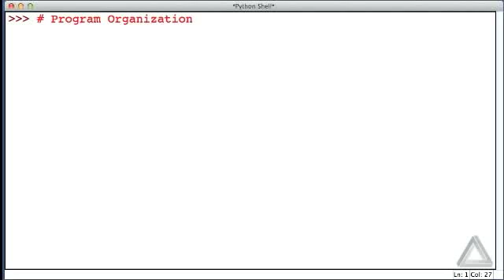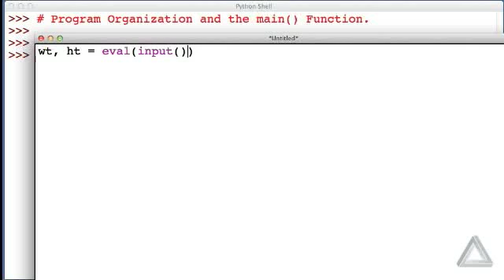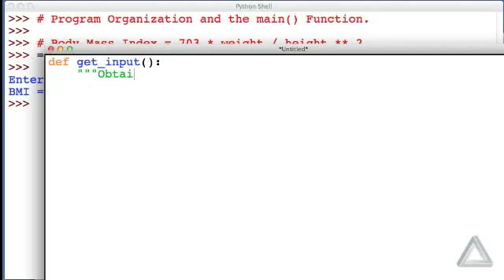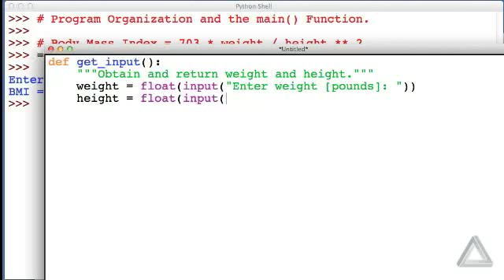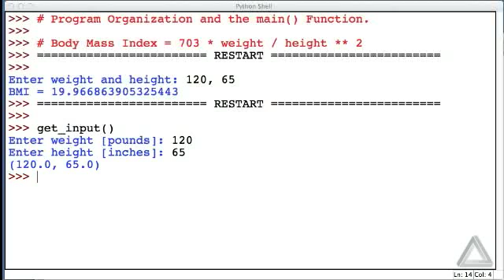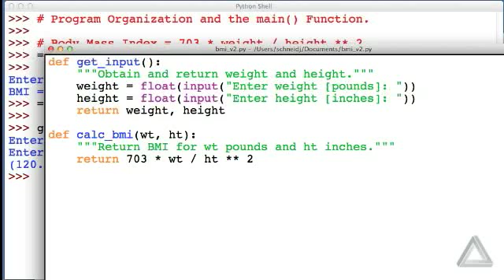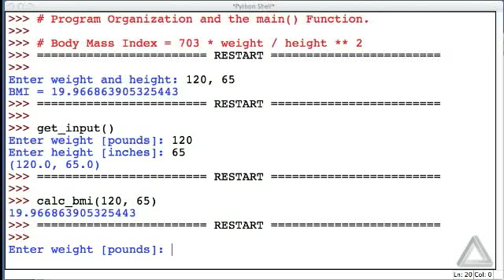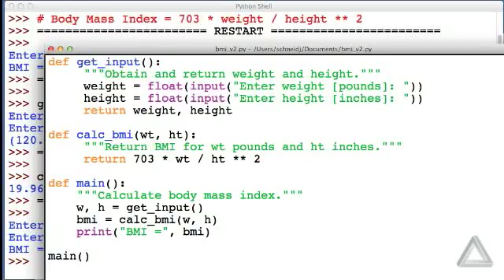Unit 06 Video 5: Organizing Programs-Main()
Intro to Programming using Python
Instructor: John B. Schneider
Description: Demonstration of the construction of a program that is organized in terms of functions and uses a function called main() as the starting point for execution.